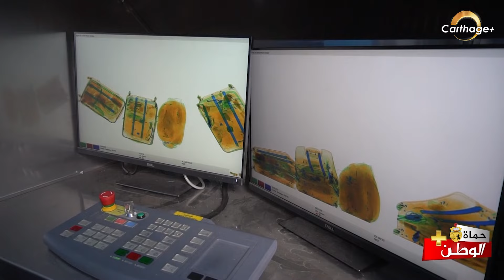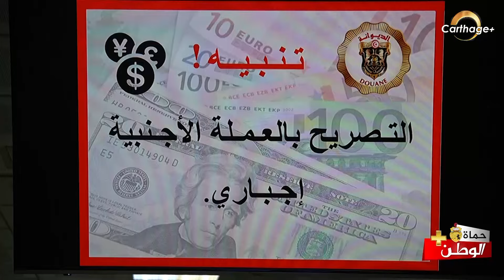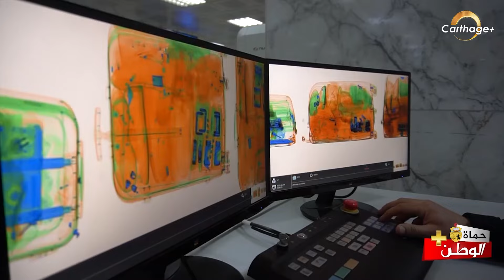كيف يتم التعامل مع الطائرة التي تنزل بمطار تونس قرطاج مراحل وصول الأمتعة للمسافر